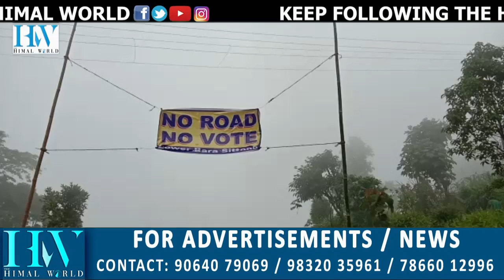It's 'No road no Vote' in these Kurseong villages